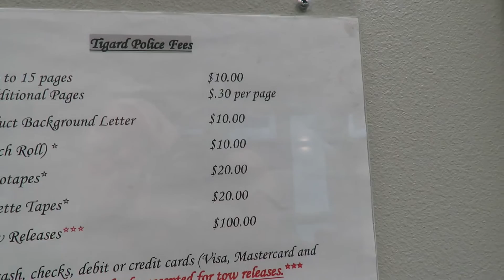how Tigard police rip people off